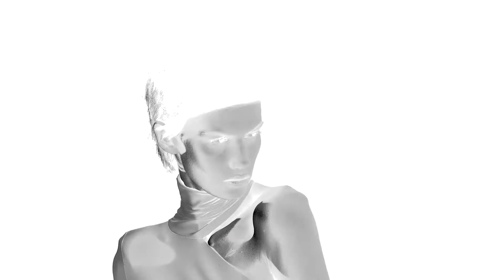Be ART by Mila Pro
Tak rozpoczynaliśmy każdy pokaz podczas Tournee Be ART. Inspirująco czy tajemniczo?